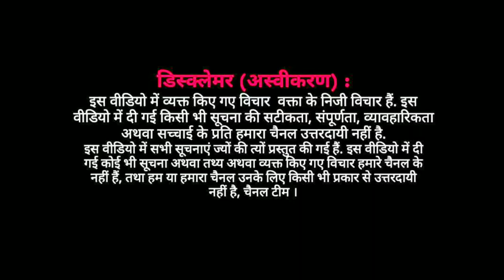EP : क़ारी ओवैस को इंसाफ दिलाने के लिए थाना कोतवाली चाँदनी चोक का जबरदस्त घेराव ।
क़ारी ओवैस को इंसाफ दिलाने के लिए थाना कोतवाली चाँदनी चोक का जबरदस्त घेराव ।